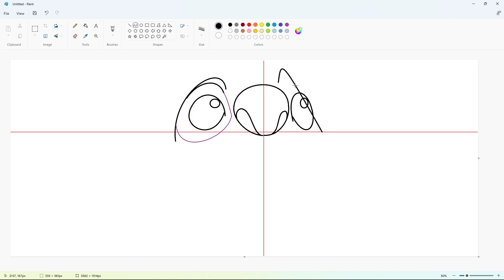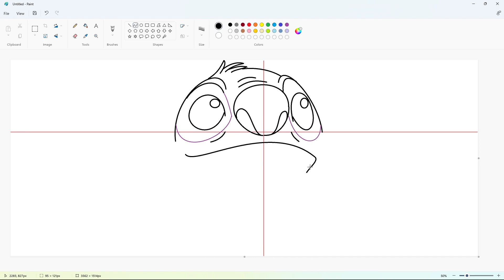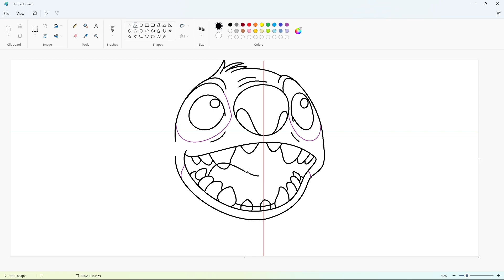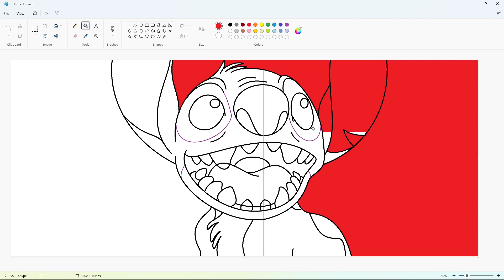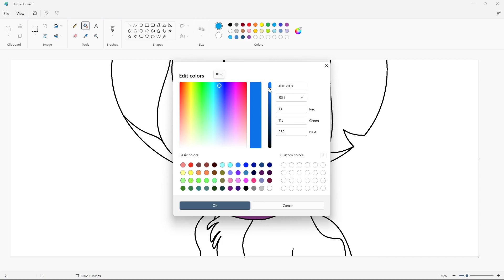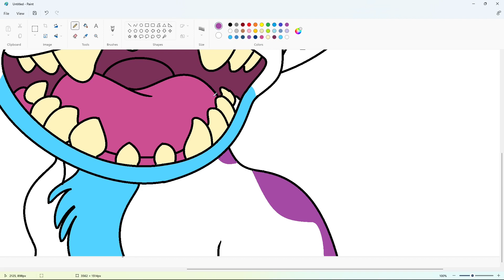How to draw Stitch from Lilo and Stitch using MS Paint | How to draw on your computer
In this video, I will show you how to draw Stitch from Lilo and Stitch on your computer using Microsoft Paint. Have Fun!